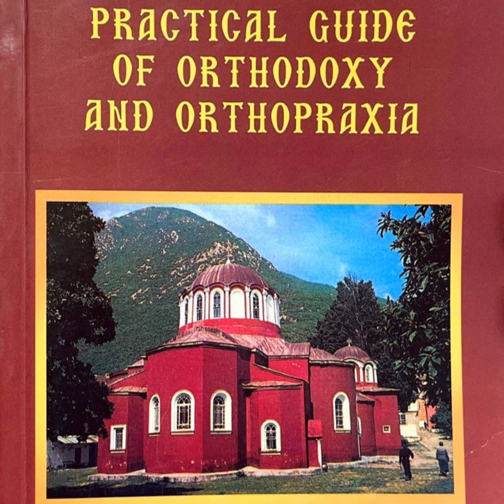PRACTICAL GUIDE OF ORTHODOXY and ORTHOPRAXIA - Written by: Priest Michael - Sacred Hermitage of S...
PRACTICAL GUIDE OF ORTHODOXY AND ORTHOPRAXIA, that is:

Duties and obligations of every Orthodox Christian family, and every struggling faithful Christian who is not neglecting his salvation.

Sacred Hermitage of Saint Athansios the Great and the Holy Neomartyrs Akylina, Kyranna and Argyre, Galini Ossis Lagada. It is newly established, please pray for it's completion and spiritual progress.

Published by: "Orthodox Kypseli" Publications, Thessalonika, Greece 1998.

Translated by: Father Nicholas Palis

Edited by:  Father Mark Andrews

"But the word of God cannot be bound"  (2 Tim. 2:9).

  •  Marriage - Family - Home

  •  Attending Church

  •  The Seven Mysteries of Orthodoxy

  •  Divine Communion - Practical Ecclesiastical

  •  Topics

  •  Ecclesiastical ministry - Offices

  •  Dreams - Visions

  •  On the Road, at Work

  •  Visitations - Meals

  •  Dress

  •  What's Happening with the Television?

  •  Spiritual topics

  •  The two types of Holy Water Services

  •  Eve of Theophany - Various Heresies

  •  Fasts - How many?  And which are they?

  •  Basic Differences of the Roman Catholic (papal)

  •  Exhortations

  •  Concerning the Commemoration of Names

  •  For Mothers of Small Children

  •  Concerning "Mediums" and the Likes

  •  About Funeral Services

  •  Marriage - Friendship

  •  The Ten Commandments of Orthodox Spouses